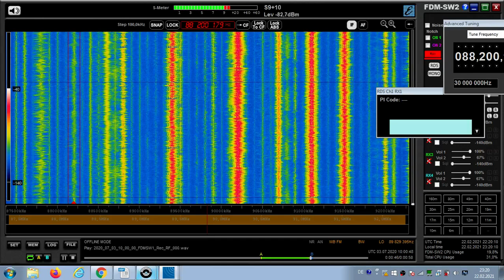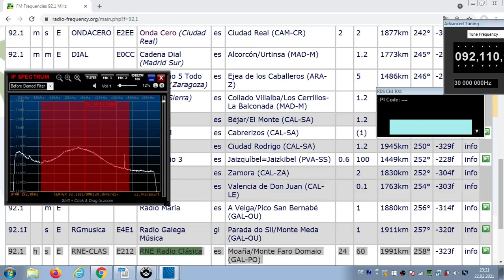FM DX Es - 030720 1001UTC - 92.1 (/88.2) RNE Radio Clásica (E) Moaña (GAL-PO) 60kW 1991km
92.1 (/88.2) – klmx, e-f, // 88.2 (RDS)

92.1 h s E RNE-CLAS E212 RNE Radio Clásica es Moaña/Monte Faro Domaio (GAL-PO) 60kW 1991km 258°
88.2 h s E RNE-CLAS E212 RNE Radio Clásica es O Páramo/Monte Páramo (GAL-LU) 70kW 1878km 258°